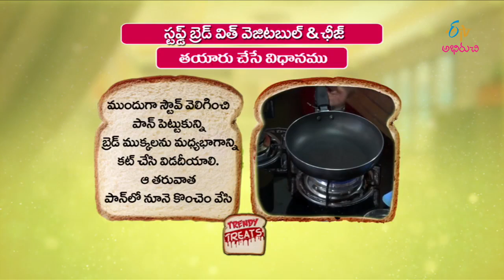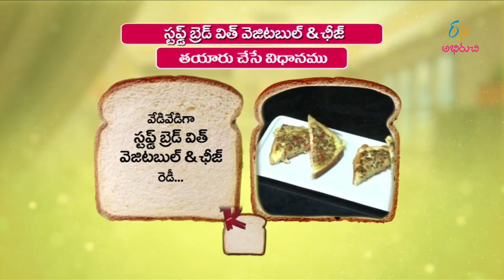Stuffed bread with vegetable and cheese | Trendy Treat | 22nd August 2017 | ETV Abhiruchi